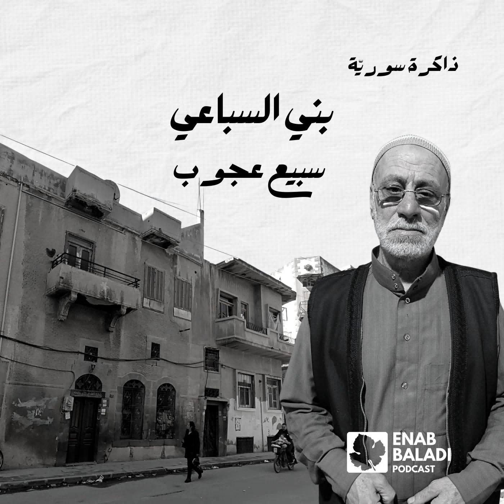بني السباعي الحمصي.. سبيع عجوب | ذاكرة سورية 98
عودة إلى حمص، المحافظة السورية الغنية بناسها وتراثها ودورِها الثقافي والفني والسياسي. حي بني السباعي العريق، سمي على اسم عائلة كبيرة في المدينة. عائلة كان لها مشاركات على مختلف المستويات ولها نصيب كبير في تقديم حمص وسوريا للعالم. ضيف حلقتنا، سبيع عجوب، يحدثنا عن هذا الحي ويستذكر أيامه وطقوس أهله.. إعداد وتقديم: عبد المعين عبد المجيد يمكنكم الاستماع إلى حلقات “ذاكرة سورية” عبر التطبيقات التالية: [Apple podcasts] [Google podcasts] [Stitcher] [Spotify] [Deezer] [Soundcloud] [Enab Baladi عنب بلدي بودكاست] · [ذاكرة سورية]